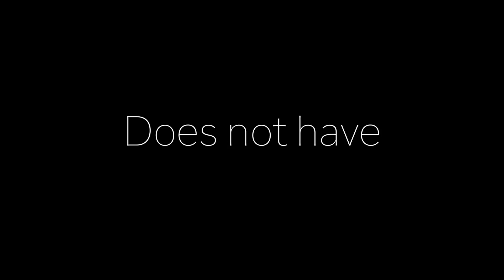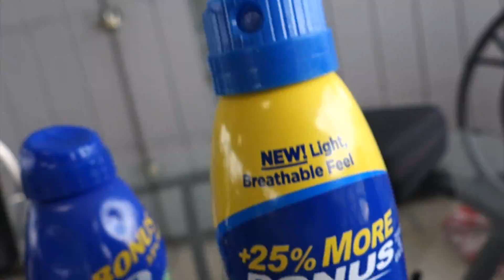Day in the Life -- BTS -- Summer 2016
Y'all requested an off the bike video and I've had all this footage stored up for a while now. So I figured I would mash it all up into one! Hope you dig it =)

Any other links or information that an artist would like me to include, I am more than happy to do that for you.